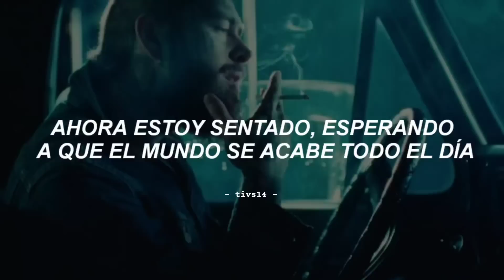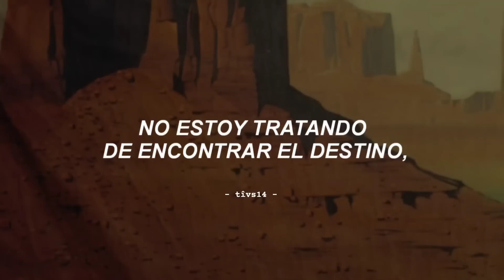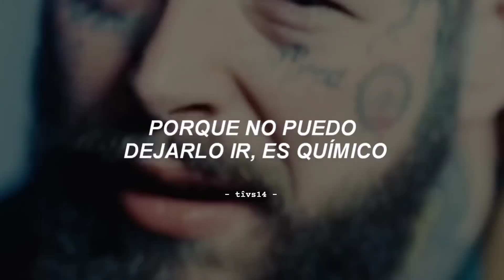Post Malone - Chemical (Video Oficial + Sub. Español)